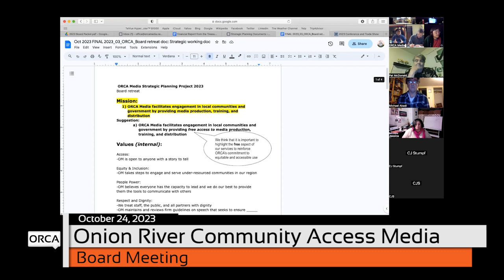ORCA Media - Board Meeting October 24, 2023 [OM]